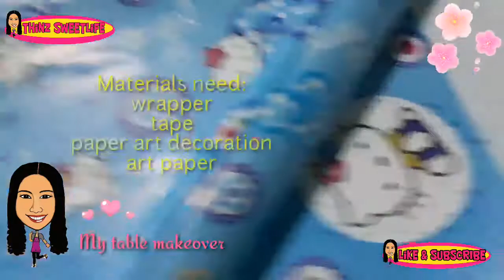My table makeover with hello kitty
Cheers!